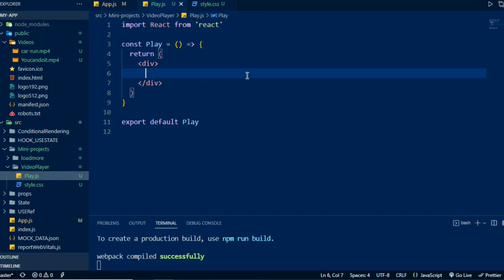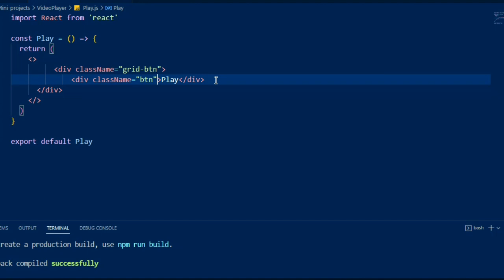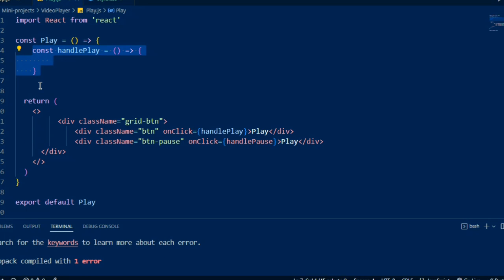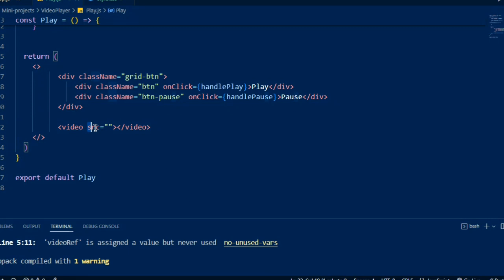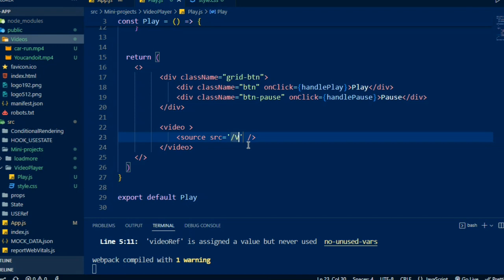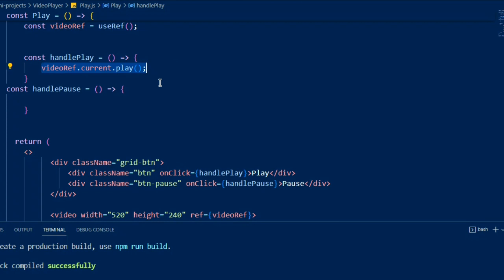React useRef Hooks | Add Play Pause Button Functionality in Video Player using React UseRef Hooks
In this video you will able to know how to Add Play Pause Button Functionality in Video Player  using React UseRef Hooks.